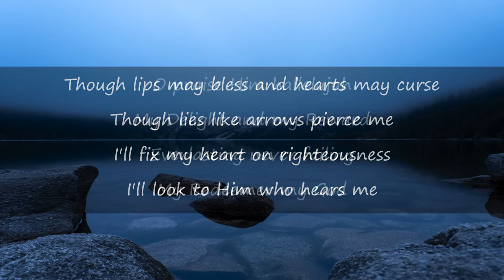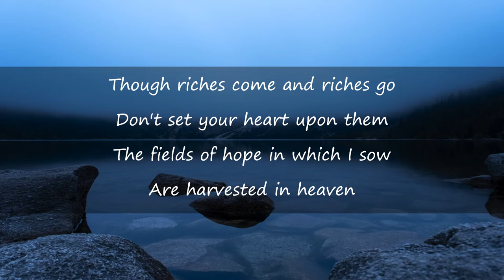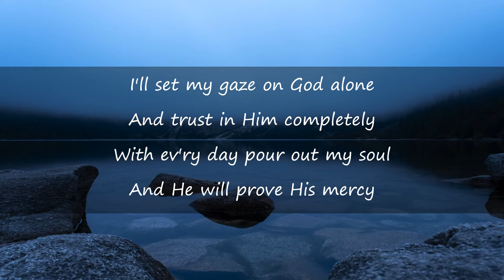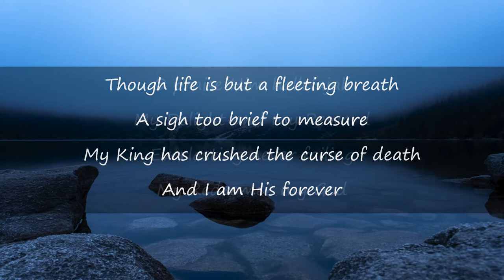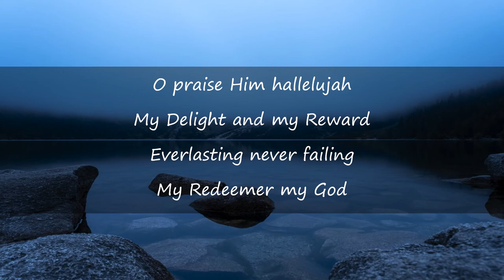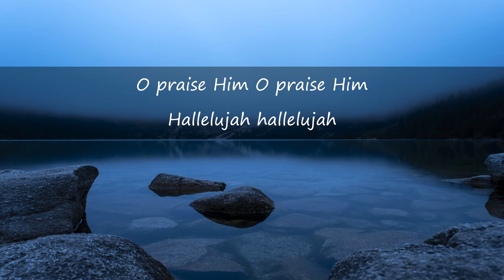My soul finds rest (Psalm 62) Stuart Townend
A simple lyric video for Aaron Keyes and Stuart Townend's version of Psalm 62 recorded live in Ireland